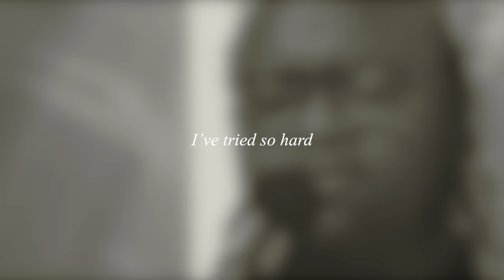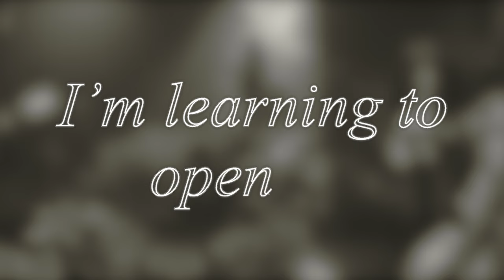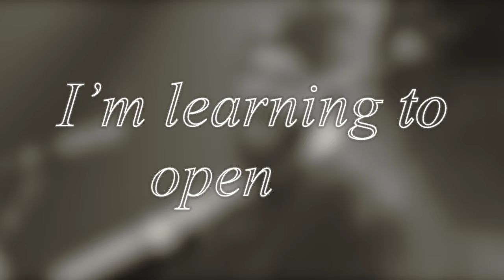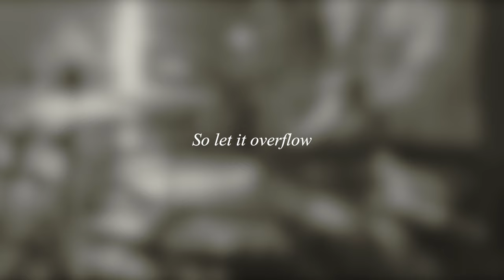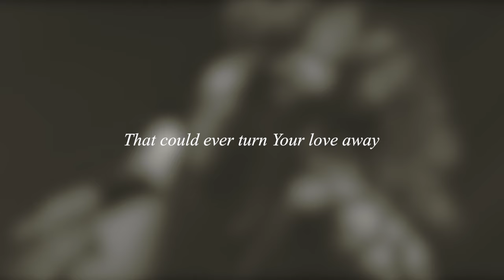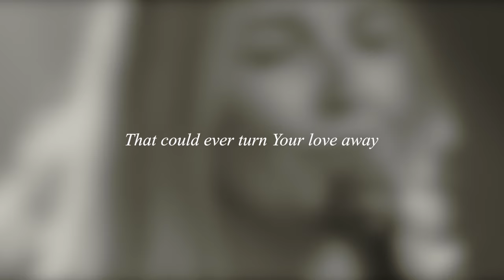Freely You Give - Vineyard Worship (ft. Joshua Miller) [Lyric Video]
Official Lyric Video for "Freely You Give" featuring Joshua Miller by Vineyard Worship

Lyrics:
{Verse 1}
I’ve tried so hard but it’s never been enough
It’s never been enough
I’ve searched for more and nothing satisfies
Nothing satisfies

{Chorus}
Freely You give Your love
A love unconditional
I’m(We’re) learning to open up
And let it overflow, (let it overflow)

{Verse 2}
I'm letting go, so I open up my hands
I open up my hands
You meet me here And You fill me up again
You fill me up again

{Bridge}
What we receive we give it away
So let it overflow

{Tag 2}
That could ever turn Your love away

{Tag 3}
Let it overflow
Would You fill me up again

Writers: Brown, Corum, Cullen, Hernandez, Miller, Morgan, Ruis, Russell, Williams